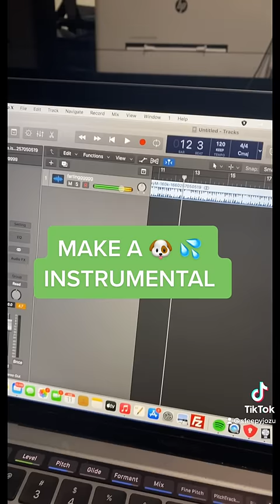KIDZ BOP ONE KISS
bruhhhhh since when does timmy play basketball lmfaoooo 🤣🤣🤣